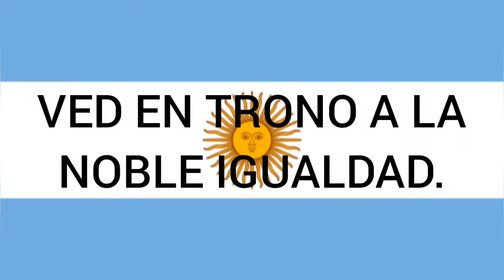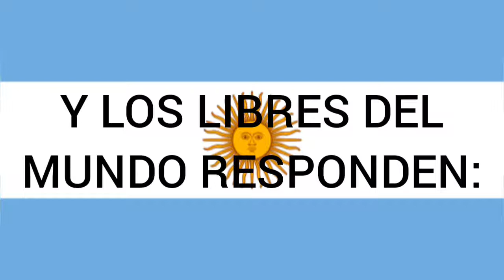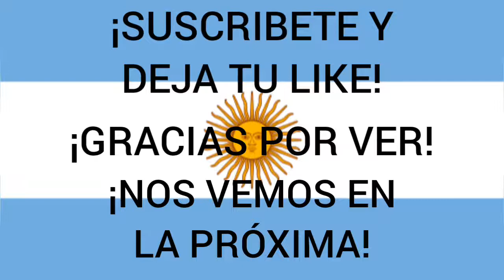Himno Nacional de Argentina "Himno Nacional Argentino"